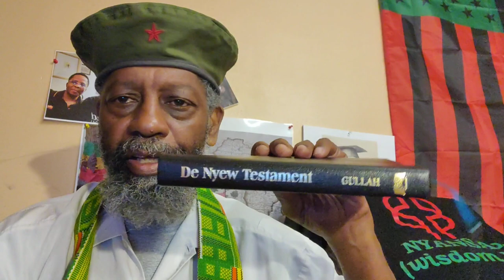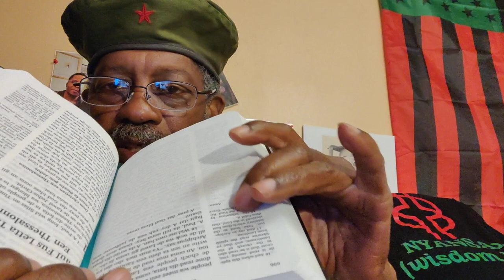Gullah _pg696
(Black Edition)

Crypto Currency /BitCoin CONTRIBUTIONS:
722fce22-5e9f-42fc-a378-2da90f5d267add